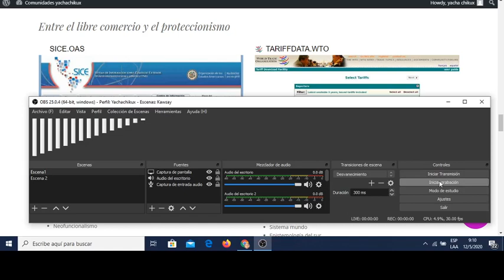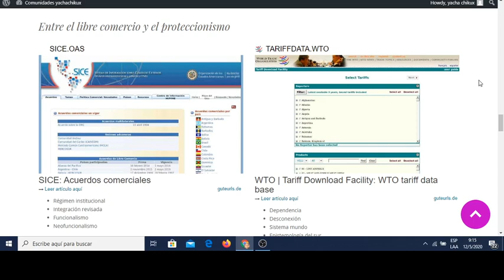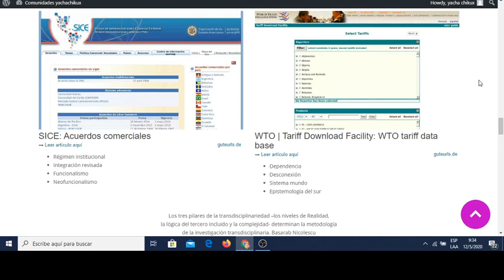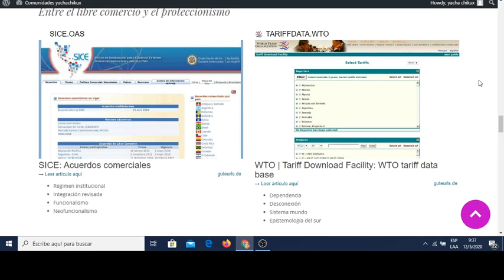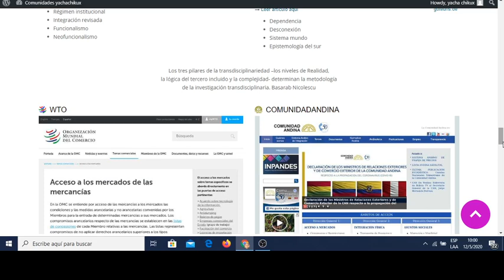Política comercial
Política comercial, libre comercio, proteccionismo